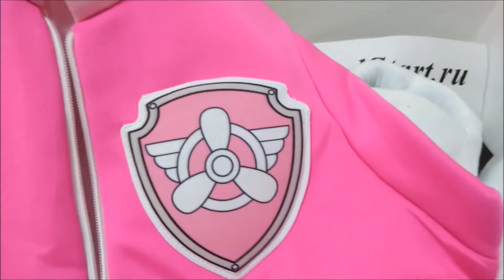👍 Костюм Скай Щенячий 🐶 Патруль Аниматорский — Магазин GrandStart.ru ❤️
🌟 🇺🇸 Skye Puppy Suit 🐶 Patrol Animator — Shop GrandStart.ru 🌟
👉✅Видео Интернет-магазин Grandstart.ru ГрандСтарт.ру ®️
🌟 Производство, продажа костюмов для детей и взрослых. 🌟